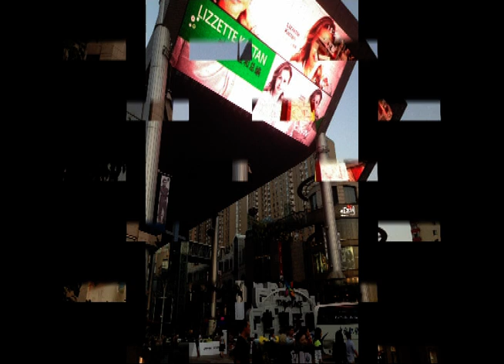2013 ПЕКИН ОГРОМНЫЙ ЭКРАН НА РИКШЕ ДОМОЙ